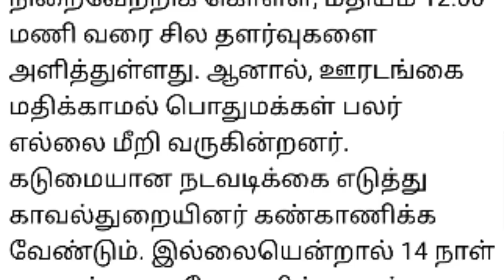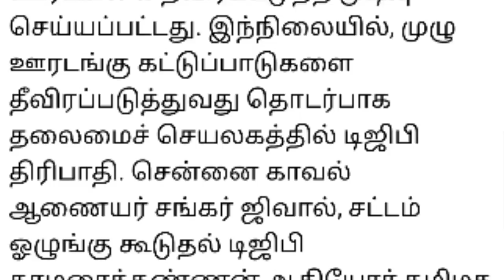BREAKING தளர்வுகள் ரத்து? கடுமையாகும் ஊரடங்கு. முதல்வர் ஸ்டாலின் அவசர ஆலோசனை